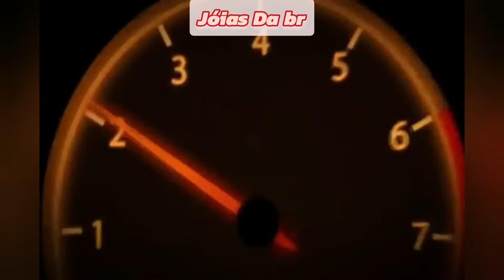Vem comigo na carona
Quem eu não falei o nome deixa nos comentários nos próximos eu deixo salve